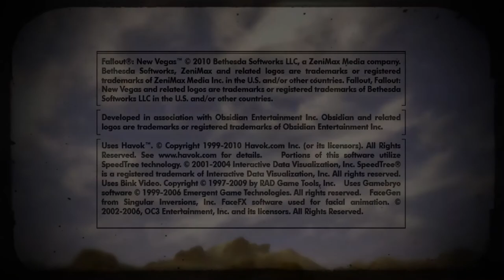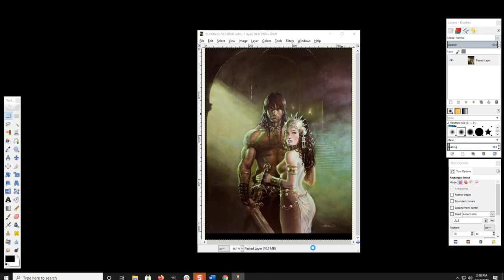Fallout: New Vegas - I Am The Doctor - Part 21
In which, after we display a fancy mod that replaces the usual Fallout New Vegas opening music with the Doctor Who theme, we go into the HELIOS 1 base to give power to the people, but Willow thinks this is a good time to have a heart-to-heart about our relationship... while twerking in the middle of a robot attack.